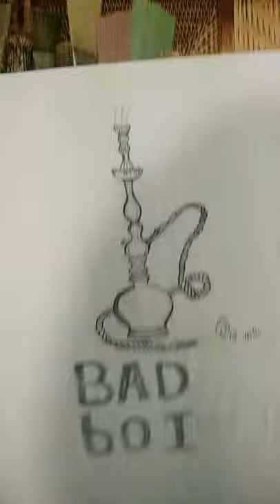BAD boY hookah sketch Status 😀😀🤘😁